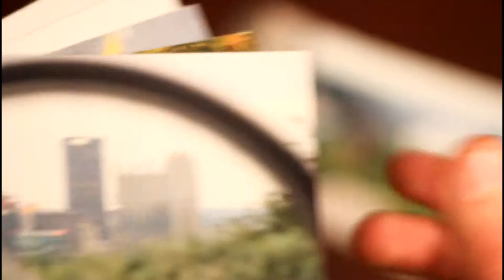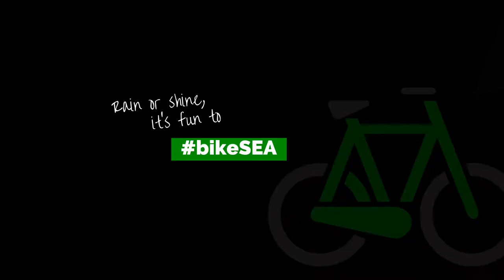BicycleUrbanism | Explore Seattle on a Bicycle - Rain or Shine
Rain or shine, it's fun to ride bikes. Consider Seattle, Washington. Thousands of professional planners will visit the city in Spring 2015 for the annual conference of American Planning Association. Here's a short video to show them that exploring a city can be done on 2 wheels even in the rain.

I'll be there. Walking or riding a bike.